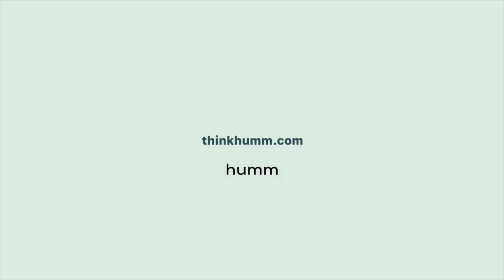humm's Scientific Advisor Explains Working Memory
Dr. Tim Fiori, Co Founder and Chief Scientist at humm, breaks down what working memory is and how we can improve it in this video.